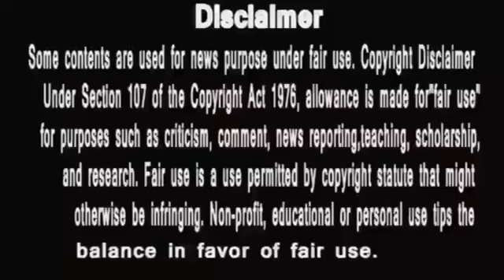Dabangii Mulgii Aayi Re Aayi- सत्य की तलाश हुई पूरी मिल गयी उसे दामिनी ,मगर आर्या का क्या हुआ ?